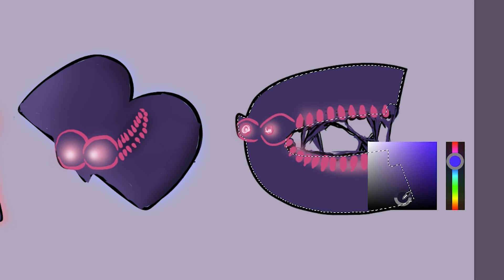Alphabet Lore Dies, but... F CORRUPTED? [Speedpaint]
Alphabet Lore turned into creepy, scary creatures... Corrupted Alphabet
(Redrawing, Speedpaint, 2d animation)